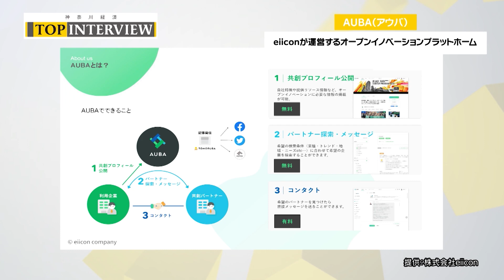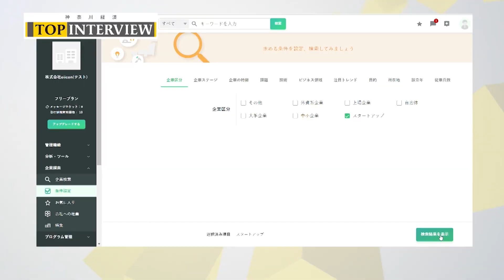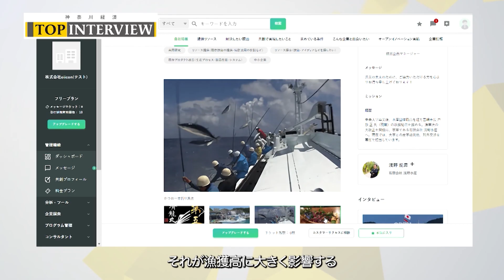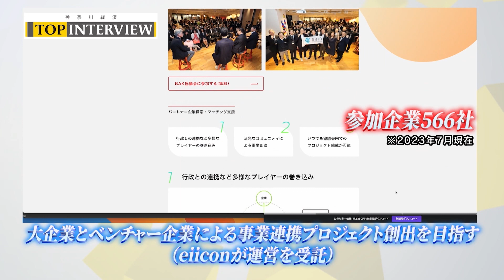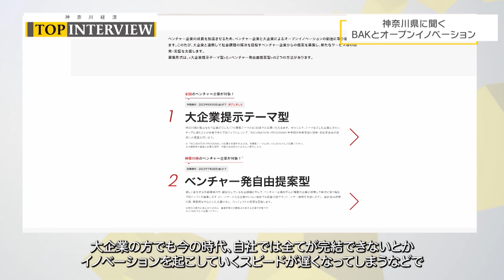【企業コラボで価値づくり】オープンイノベーションが日本経済を変える【神奈川経済TOP INTERVIEW・第3弾：株式会社eiicon 中村亜由子 代表取締役社長】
【第３回のゲスト】
株式会社eiicon 　中村亜由子 代表取締役社長
－オープンイノベーションで現代における共創の基盤を創りたい－

eiiconが運営する日本最大級のオープンイノベーションプラットフォーム「AUBA」では、
1700ものコラボレーション事例が生まれています。

新たな価値創造を支え続ける、中村さんにお話しを伺いました。

【中村亜由子 代表取締役社長】
東京学芸大学卒
2017年パーソルグループ内の新規事業として「eiicon」事業を起案創業
2018年より社内company化
2023年4月に㈱eiiconとして独立起業、 代表を務める